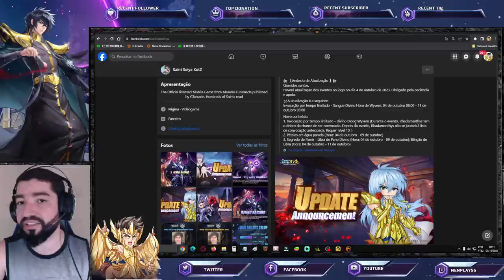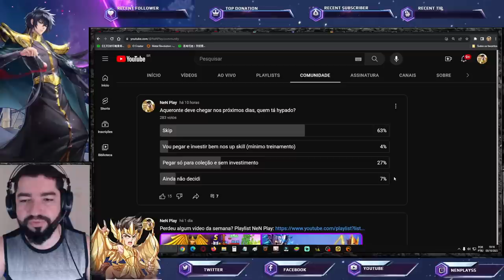Está Preparando Sua Conta p/ os Próximos Meses? Notas de Atualização - Saint Seiya Awakening